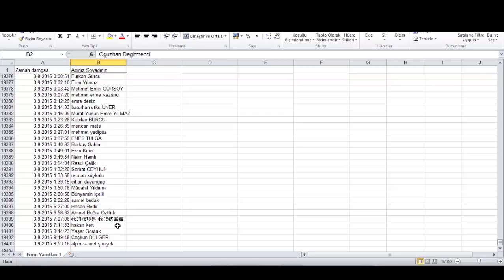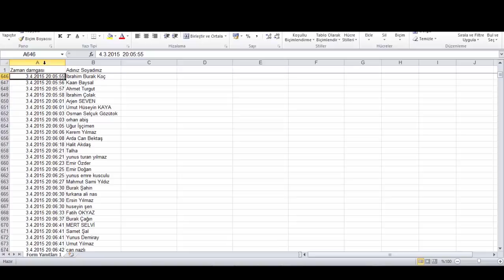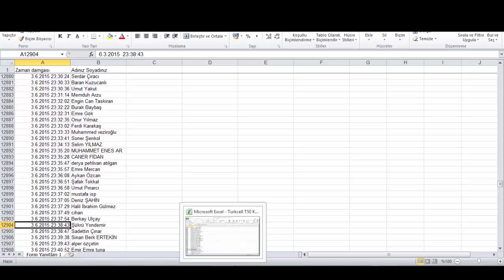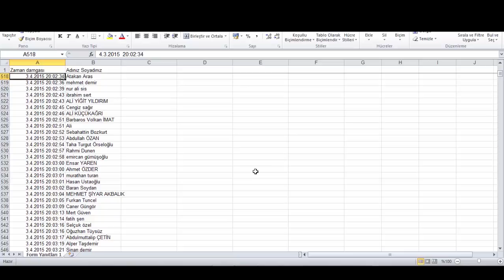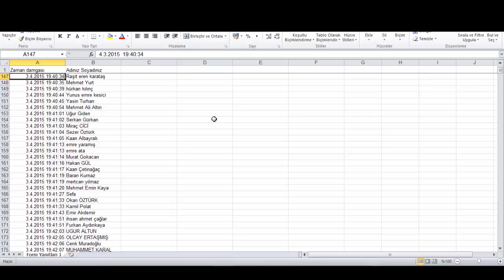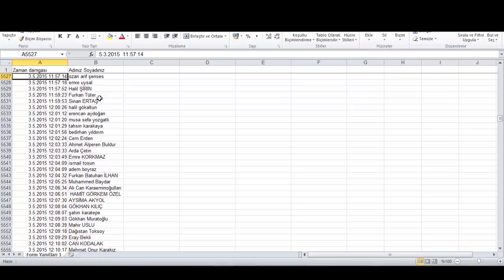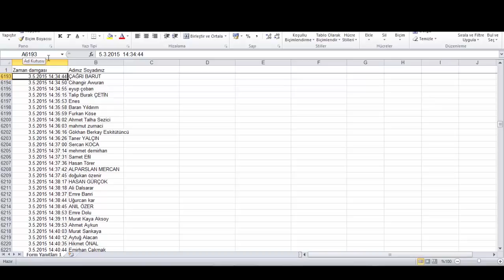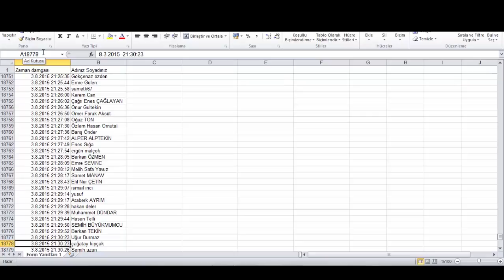Fobito.com Açılışı Şerefine Yaptığımız Kampanyanın Kazananları Belli Oldu!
Turkcell T50'den, Projeksiyon Klavye'ye kadar birçok hediye verdiğimiz kampanyamızın sonuçları belli oldu. Toplamda 15 hediye verdiğimiz kampanyamızda kazanamayanlar için de bir haberimiz var. Çok yakın tarihte (gerçekten çok yakın) içinde iPhone 6'nın da bulunduğu bir kampanya düzenliyoruz. Bizleri takip etmeye devam edin.